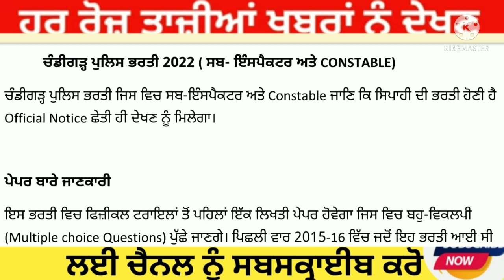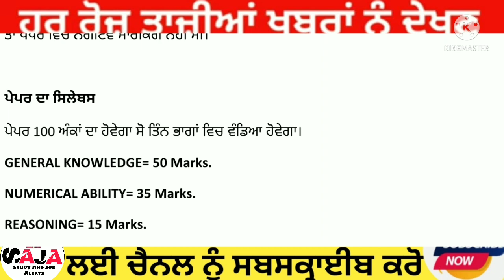Punjab Police Constable bharti 2022।।exam update।Chandigarh Police bharti 2021।constable result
Helo guyz